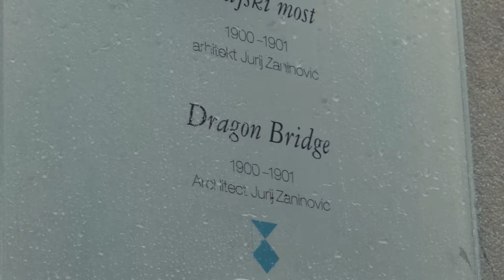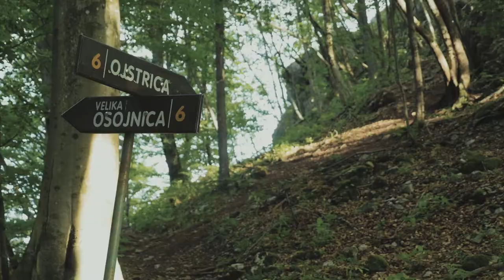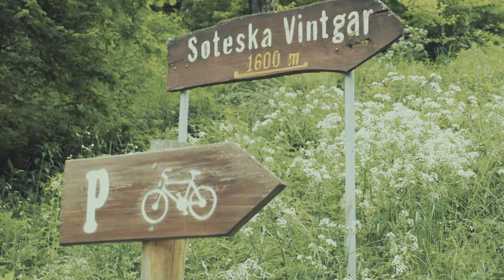Ljubljana & Bled, Slovenia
Birthday weekend extravaganza in gorgeous Slovenia!

Shot using Panasonic Lumix GH4 and 12-35mm f2.8